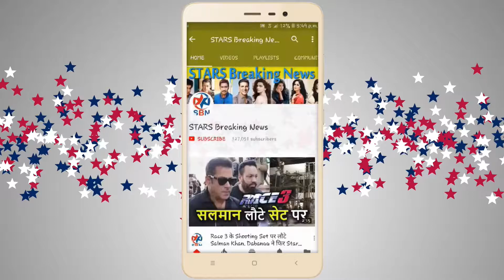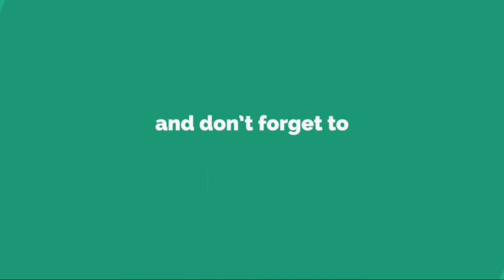Omerta Movie BEST Public REVIEW | Rajkummar Rao | Hansal Mehta